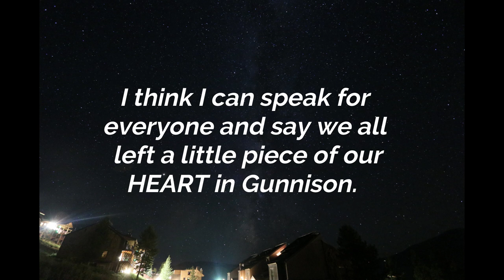Part 4 | Gunnison, Colorado | Salida, Colorado | Cochetpa Canyon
Not much video these last 2 days, it was busy and we traveled a lot, we helped the Spanish congregation 1 day and then continued to do more Rural on our last day. It was fun and super memorable.

My Camera TOOLS |
WIDE LENS
SMALL CAMERA
GORILLA POD

Cold Press Juicer
Sous Vide